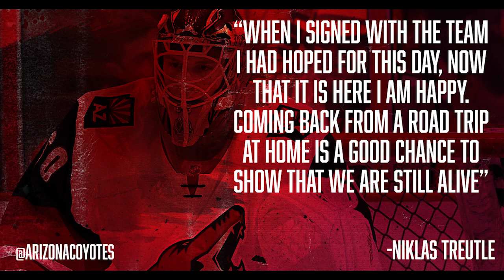3 O'Clock Feeding - Ducks vs Coyotes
TV: FOX Sports Arizona Plus - Pre-game at 6:30 p.m. \ Puck drops at 7 p.m.
RADIO: ESPN Phoenix 620 AM - Pre-game at 6:30 p.m. \ Puck drops at 7 p.m.

The Coyotes will attempt to end a six-game losing streak on Thursday night when they begin a two-game homestand against the Anaheim Ducks at Gila River Arena.

Arizona (27-30-6) is in fifth place in the Western Conference wild-card standings with 60 points, eight points behind second-place Minnesota with 19 games left. Only two wild-card berths, per conference, are available for the Stanley Cup Playoffs.

The Coyotes have posted a 3-1-0 record vs. Anaheim this season, but they lost the most recent game, 5-2, played on Feb. 5.

Follow your Yotes!